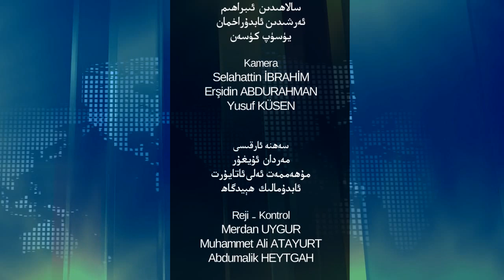دۇنيا بىزگە ئىشارەت بەرمەكتە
دوكتور ھاجى قۇتلۇق قادىرى